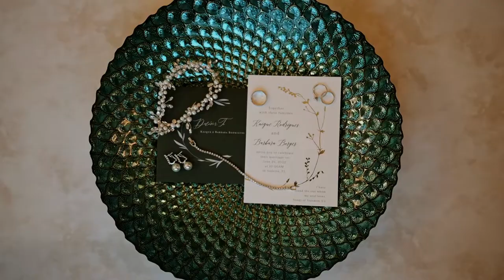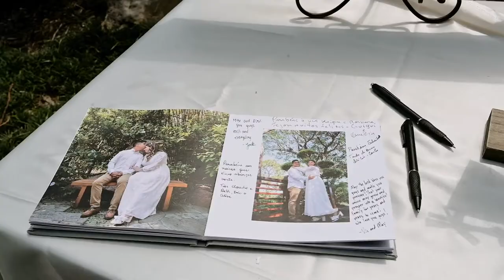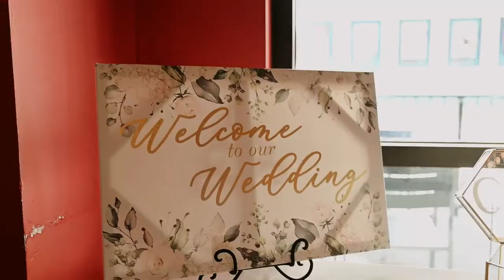Barbara + Kaique // Wedding Film // Flamingo Gardens, Davie, FL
Barbara + Kaique, serving you both on one of the biggest days of your lives was truly such an honor. Your wedding day was absolutely amazing! And don’t even get us started on your vows 🥹😭🙌🏻!!